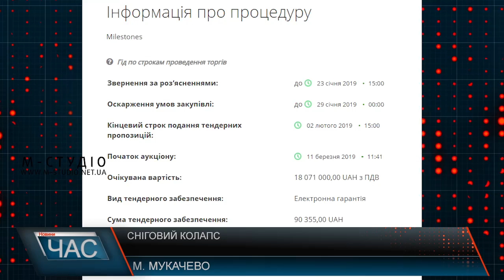Сніговий колапс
«Сніжний» ранок понеділка застав мукачівських комунальників зненацька – автомобілі загрузли в нечищених дорогах. За ніч у місті виросли величезні кучугури. Деякі водії так і залишили свої авто на стоянках та вирішили на роботу йти пішки. Втім, снігоприбиральну техніку в місті зрідка все ж можна побачити. Однак станом на дванадцяту годину дня почищені були лише кілька вулиць та тротуарів.